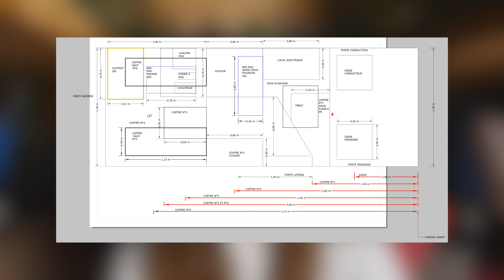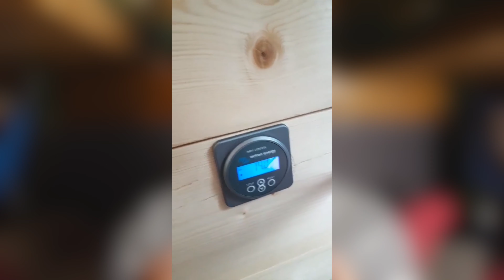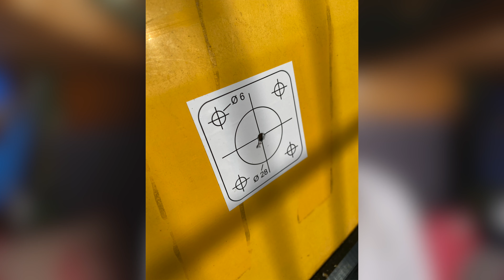ON AMÉNAGE UN ANCIEN FOURGON D'AUTOROUTE ! / VAN BUILD #6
Dans cette vidéo on t'explique comment aménagé un fourgon de A à Z !

Sommaire :

0:00 • Introduction
0:27 • Tout détruire
1:28 • Les ouvrants
2:56 • L'isolation
4:55 • L'habillage
6:14 • L'ameublement
8:55 • L'électricité
9:47 • Le gaz
10:35 • L'eau
12:51 • Les finitions
15:53 • Le grand départ

Soutien notre projet sur UTIP simplement en regardant une publicité !